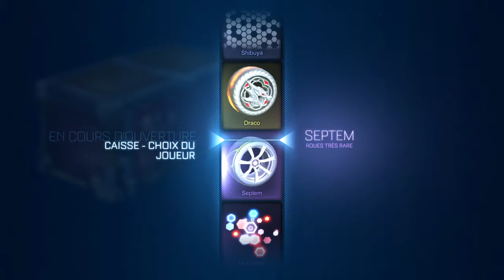Gros pack opening ouverture x60 caisse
bonjour à tous et bienvenue dans cette nouvelle vidéo

aujourd'hui on ce retrouve pour un opening ouverture de 60 caisse
j'essaie de récupérée des truc qui sont bien genre : vague de chaleur,
des nouvelle roues etc...
malheureusement j'ai pas eu de chance encore une fois  :'(
en espérant que j'aurai plus de chance la prochaine fois ...
j'était a deux doigt de récupérée l'explosion de but "duel de dragon"

et comme d'habitude n'hésiter pas a vous abonnée a ma chaîne
de liker et partager la vidéo si sa vous plus
pour ne raté aucune prochaine notification sur ma chaîne
activé la petite cloche juste a coté a droite
en attendant je vous laisse et je vous dit a+ pour une prochaine vidéo